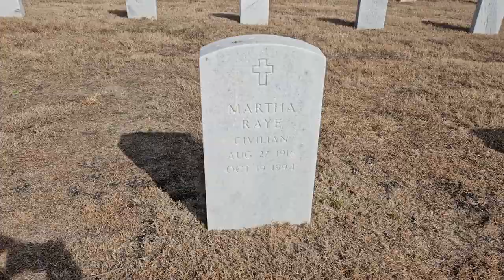Hollywood Actress, Singer and Dancer Martha Raye - Gravesite | The Original Tombstone Tourist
Welcome back and once again if you want to find the exact location of the final resting place of actress, singer and USO entertainer Martha Raye along with biographical information, links, interviews, photos and videos please Thank you for all your support!

Martha Raye, nicknamed The Big Mouth, was an American comedic actress and singer who performed in the stage, in the movies and later on television. While she might be best remembered for those annoying television commercials for Polident denture cleanser in the 1970s and 1980s, she actually had quite the remarkable career over her 5 decades in show business. In 1936, she was signed for comic roles by Paramount Pictures and her first feature film was Rhythm on the Range with Bing Crosby. Over the next 25 years she starred opposite such A-list comedians including Joe E. Brown, Bob Hope, W.C. Fields, Abbott and Costello, Charlie Chaplin and Jimmy Durante. She was a television star very early in its history. She starred in the short-lived (28 episodes) The Martha Raye Show (1954–1956), opposite retired middleweight boxer Rocky Graziano, who played her boyfriend. She went on and appeared in numerous T.V. series including Alice, Murder She Wrote, The Andy Williams Show and McMillan and Wife. During her last 5 years she suffered from difficult health issues including circulator issues (which resulted in the amputation both legs below the knee) and several strokes. Raye died at age 78 of aspiration and pneumonia.